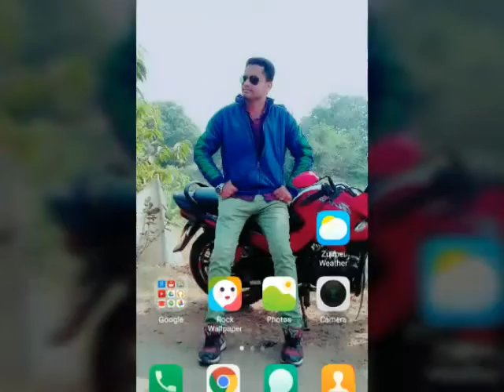Human Sagar.New Song.Mote maelare pyar Bala Hicki.Re.Chinmaya Nanda Kar New video.BDK.